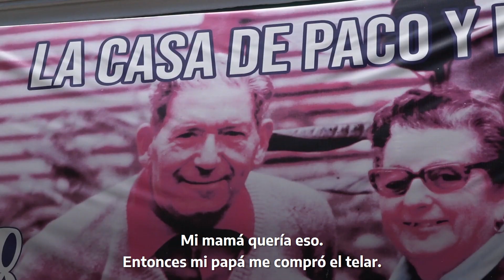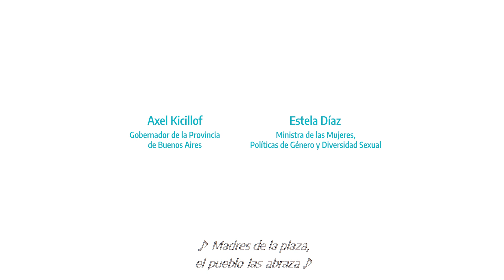HOMENAJE A HEBE DE BONAFINI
HOMENAJE A HEBE DE BONAFINI -  (Ensenada, 4 de diciembre de 1928-La Plata, 20 de noviembre de 2022)

Activista argentina por los derechos humanos, cofundadora de la asociación Madres de Plaza de Mayo, organización de madres de detenidos desaparecidos durante la última dictadura cívico-militar, que gobernó Argentina entre 1976 y 1983.